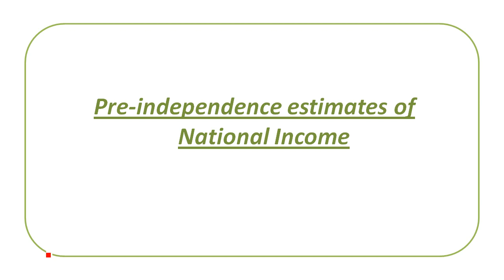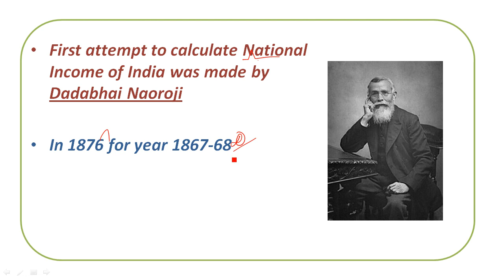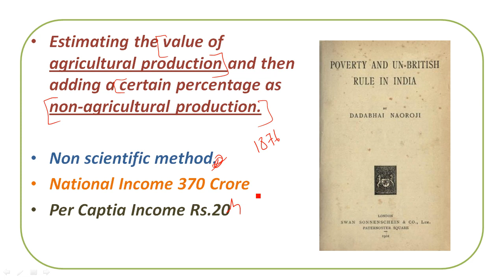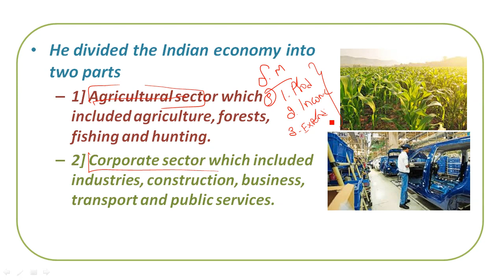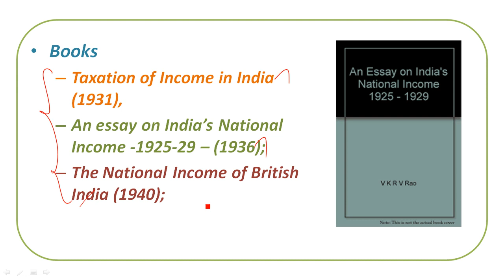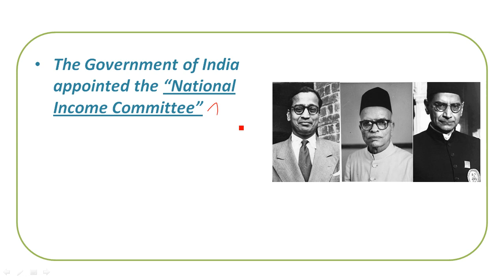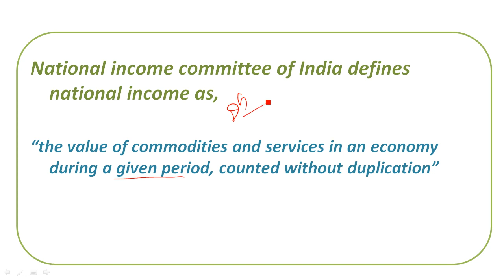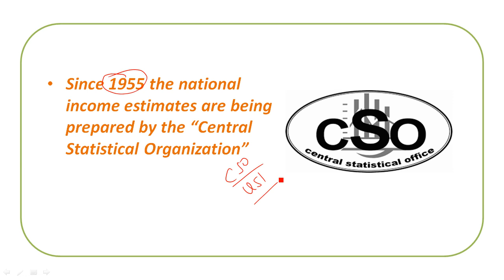History of National Income Estimation in India | Tamil | Per Captia | Method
first estimation of national income in india
scientific method calculation in india
list of national income estimated persons
national income committee
national income committee defination
national income committee report
national income committee members
cso foundation year
who estimate national income
Dadabhai Naoroji and national income
Dadabhai Naoroji books
Poverty and Un British Rule of India
Dr.V.K.R.V.Rao, scientific method of national income
books written by V.K.R.V.Rao
Taxation of Income in India (1931),
An essay on India’s National Income -1925-29 – (1936);
The National Income of British India (1940)
wadia and joshi
per captia income of india before independent
tnpsc indian economy
indian economy in tamil